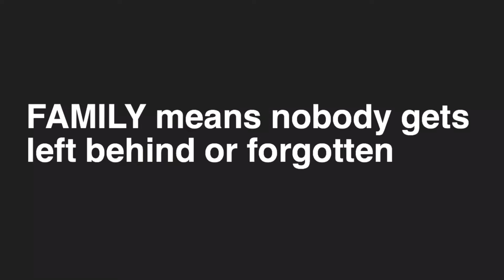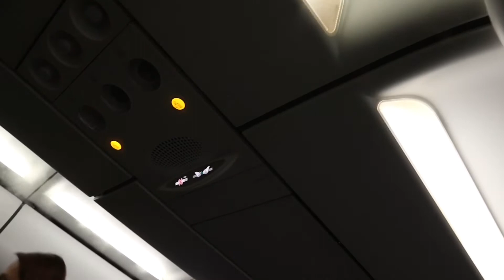Finally, Reunited in Borongan Eastern Samar| About BeeDee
Being away with my family for a long time and being complete as a family after 4 years is an amazing feeling. More videos coming...